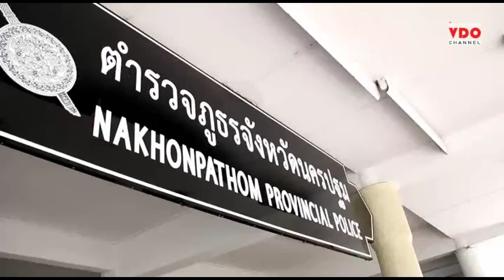จับยาบ้า คาดชนิดใหม่ เร่งตรวจสอบส่วนผสม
2015/05/20 จับยาบ้า คาดชนิดใหม่ เร่งตรวจสอบส่วนผสม